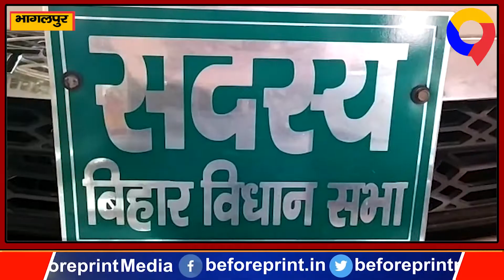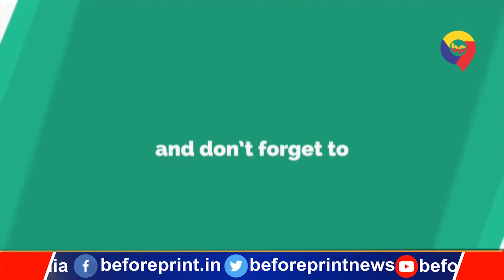Nitish Kumar का फरमान, रात 8 बजे तक पटना में हाजिर हो JDU के सभी विधायक, कल होगा बड़ा खेल